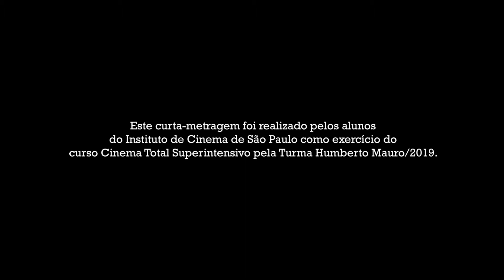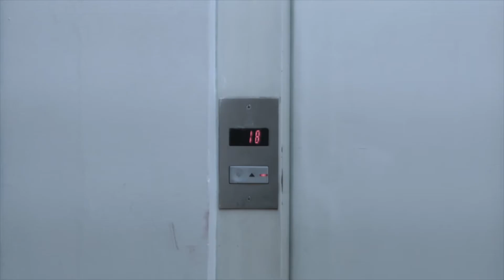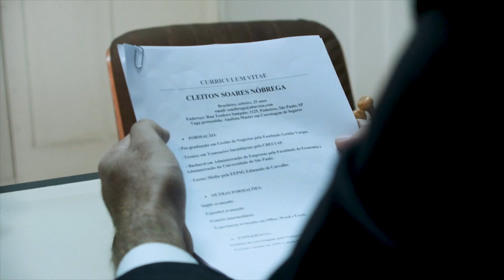Coisa de Cleiton (Curta-metragem)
Só pode ser coisa de Cleiton, né? Esse Cleiton, viu?! É cada Cleiton que me aparece...

Este curta foi realizado pelos alunos do Instituto de Cinema de São Paulo durante o curso de Cinema Total, turma Humberto Mauro de 2019.